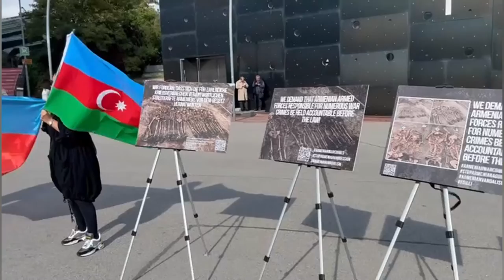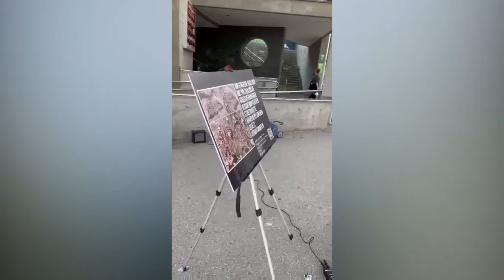BMT-nin Vyanadakı nümayəndəliyi önündə Ermənistanın müharibə cinayətlərini əks etdirən sərgi-aksiya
BMT-nin Vyanadakı nümayəndəliyi önündə Ermənistanın müharibə cinayətlərini əks etdirən sərgi-aksiya təşkil edilib